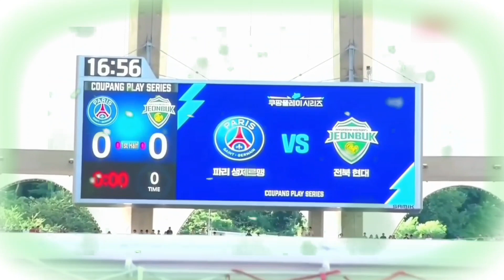😱🚨LOOK AT HOW THE "GOL DO NEYMAR" WAS PSG X JEONBUK FRIENDLY SOUTH KOREA